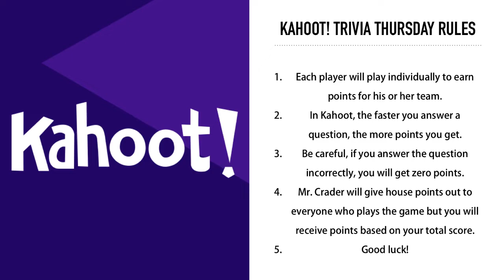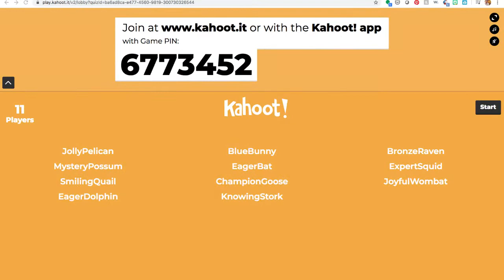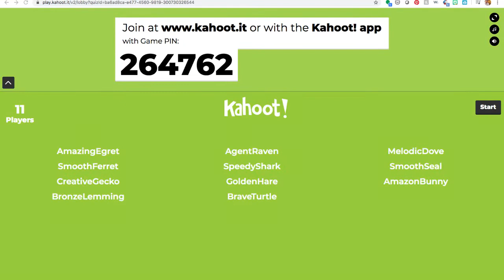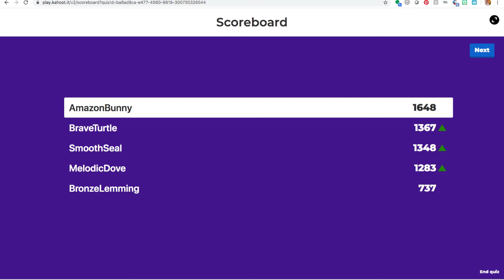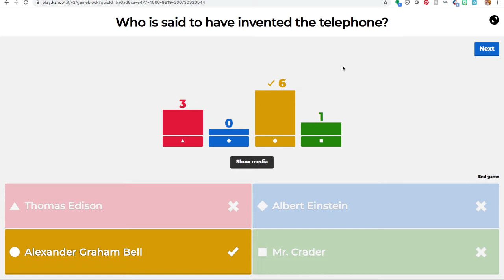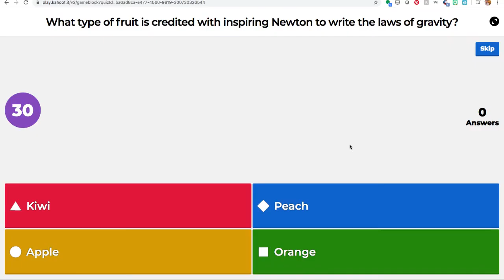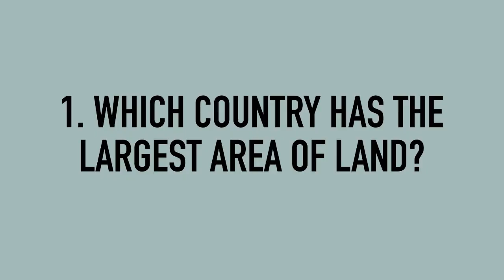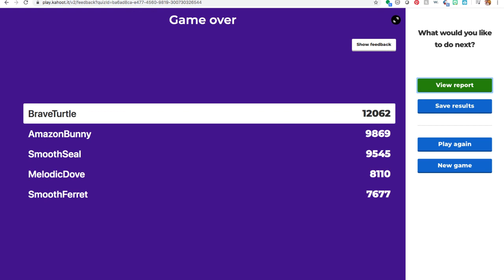Mr. Crader LIVE - Episode 34 - April 30, 2020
Each weekday during the Coronavirus shutdown, Mr. Crader is going to go LIVE on YouTube at 1:00PM.